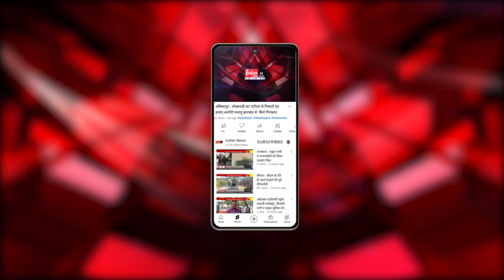Raipur : कांग्रेस के खातों को फ्रीज करने के विरोध में आयकर ऑफिस के सामने जुटेंगे कांग्रेसी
Our Links